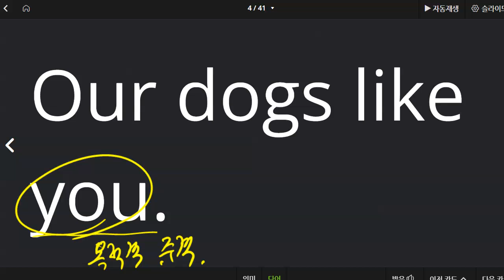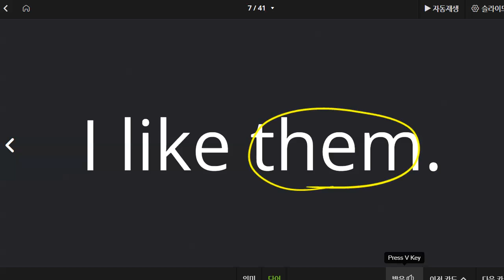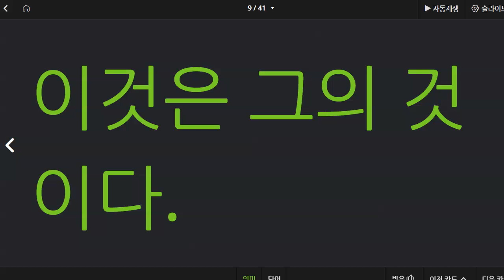백민철 2023 01 17 중등 예비 be동사와 인칭대명사 성취도 80 재점검 예정